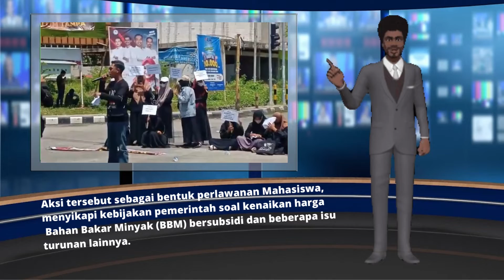Aliansi Mahasiswa UMSi Unras Tolak Kenaikan Harga BBM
@Beritabersatu com